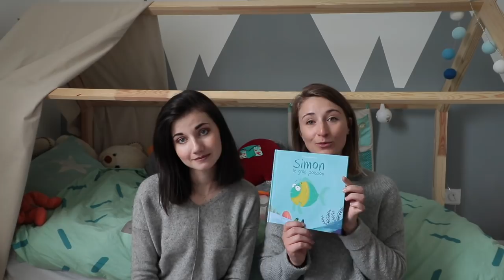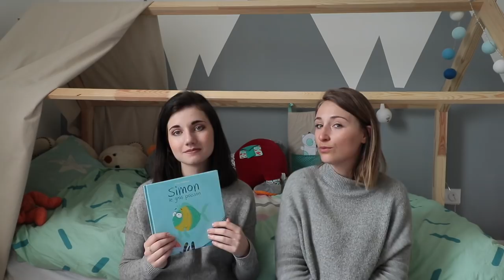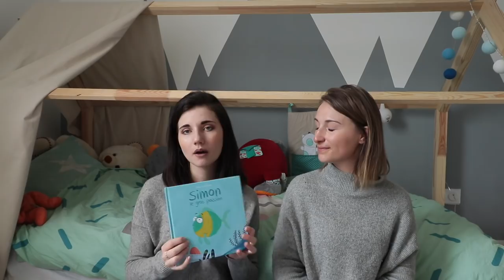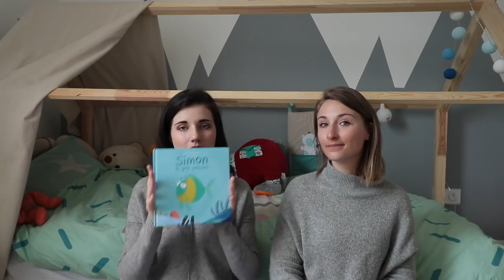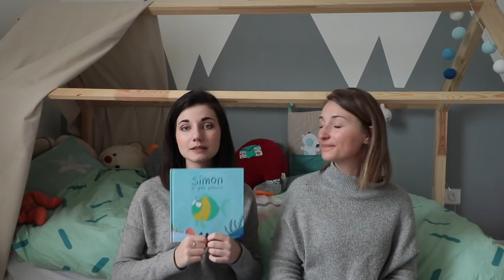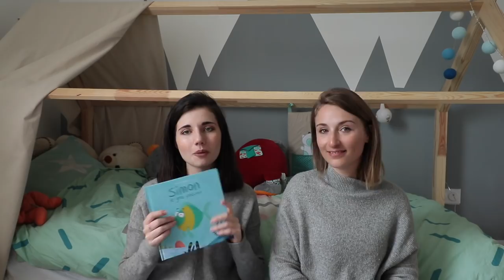MON 1ER LIVRE POUR ENFANT ! - ALLO MAMAN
♡ UNIQUEMENT DISPONIBLE SUR LE SITE !

AlloMaman
BP30
26101 Romans cedex

Règlement commentaire, tous les commentaires suivant seront automatiquement supprimés :
- insultes

♡ Allo Maman